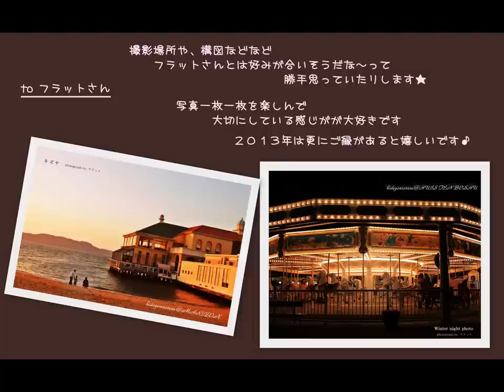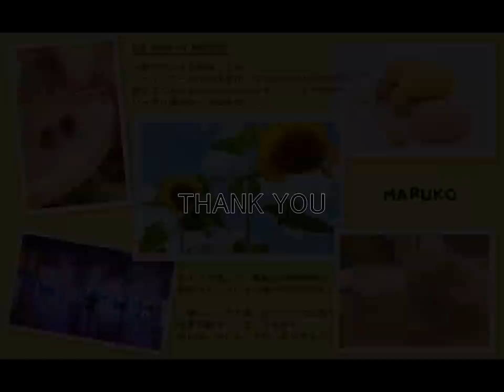写真部コラボ企画 ザ ムービー